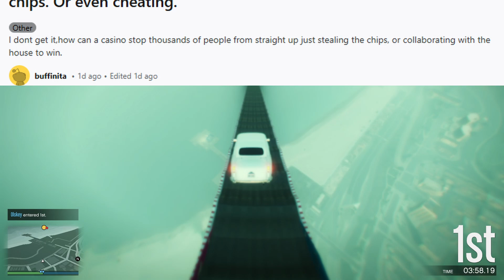How do Casinos stop people from cheating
Have you ever wondered what's stopping someone from creating their own casino chips and cashing them out? Is anything stopping people? Watch this video to find out!